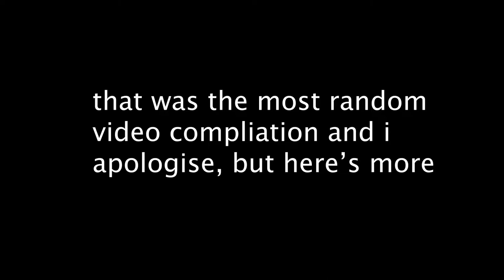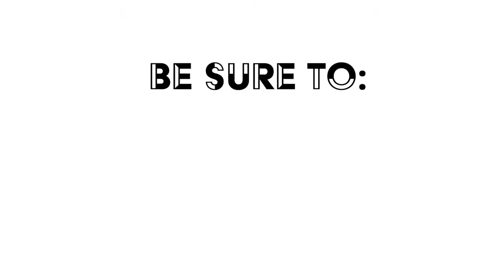THE FINER THINGS | The Wimbledon and Harrods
I enjoyed the finer things this weekend in London.
Thank you World Endeavors for our trip to Harrods!